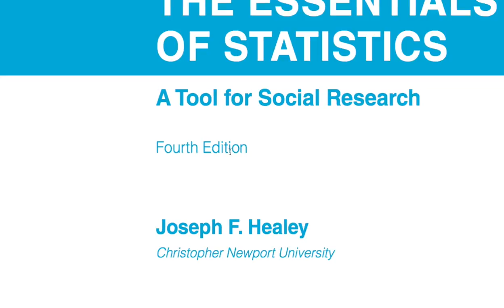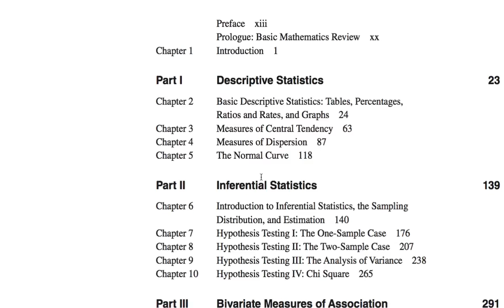ST000 Statstics A 강좌 소개